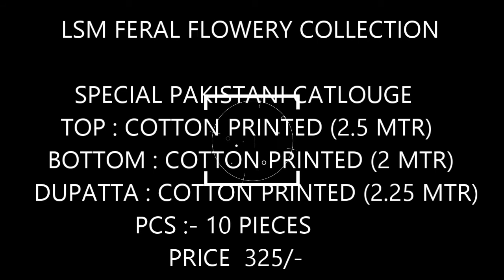LSM FERAL FLOWERY PURE COTTON PRINTED SUIT |BS FASHION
LSM FERAL FLOWERY COLLECTION PURE COTTON PRINTED SUIT |BS FASHION 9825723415

SPECIAL PAKISTANI CATLOUGE
 FABRIC DETAILS :-
TOP : COTTON PRINTED (2.5 MTR)
BOTTOM : COTTON PRINTED (2 MTR)
DUPATTA : COTTON PRINTED (2.25 MTR)

PCS :- 10 PIECES SET 5 DESIGNES 2 COLOURS
PRICE  325/-

SPECIAL PAKISTANI CATLOUGE
 FABRIC DETAILS :-

PRICE  325/-